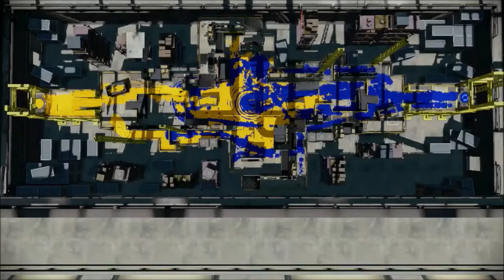A Wild Splatoon Adventure Appears! (5)